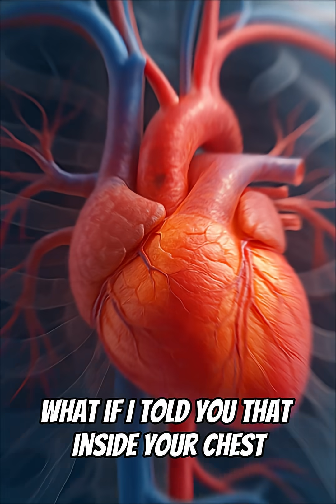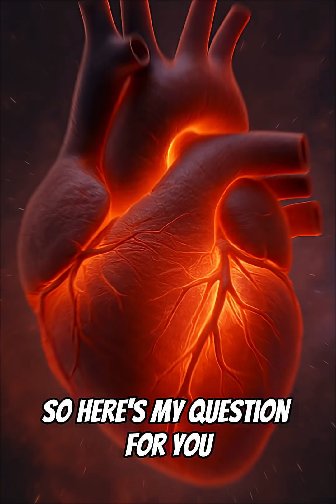Why Your Heart Is More Than Just a Pump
Your heart is the most powerful machine you’ll ever own. ❤️
It pumps over 8,000 liters of blood every day,
3 million liters every year,
and more than 1,000,000 barrels across a lifetime.

It beats 100,000 times a day —
2.5 billion times before you die…
without stopping. Not once.

But how can a fist-sized muscle achieve something
no human-made engine could ever survive?

👉 Watch till the end — the answer will leave you speechless.
Is the human heart the most incredible organ in the body?

More unbelievable human body facts coming soon —